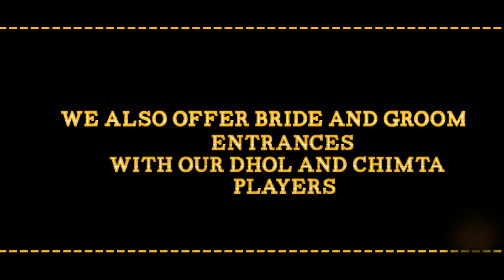London Bhangra Dancers Showreel 2021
Bhangra and Giddha Dancers
These professional dancers are south east based, performances are based on a mixed group of male and females. Their performances are for approximately 15 minutes to playback music medley of songs, followed by crowd interaction or workshops. The dhol player and singer are involved during crowd interaction and workshops. This could mean inviting the bride and groom on the dance floor followed by relatives and friends singing traditional wedding songs based on them. If its a corporate event they can offer a workshop involving all the guests by teaching them a few steps.

Each song in the medley is between 1.5 to 2 minutes long.  There are approximately 10 to 15 songs put together. In the act they have a person who spins a sword, spins a tambourine with one finger, spins on the floor, girls solo Giddha dance, male and female duet act in the song itself and many more props are used.

Mobile: UK 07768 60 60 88 International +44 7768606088